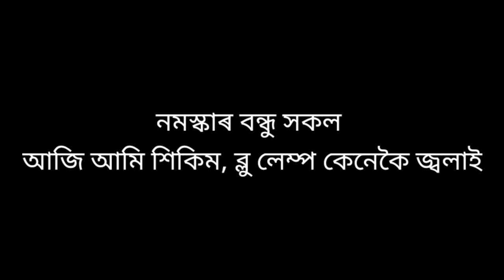how to use a blow lamp